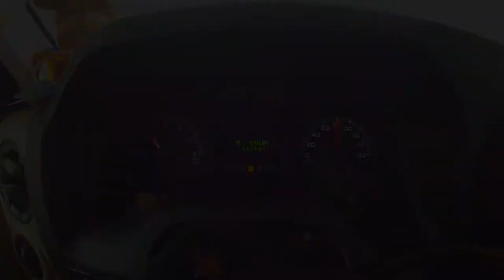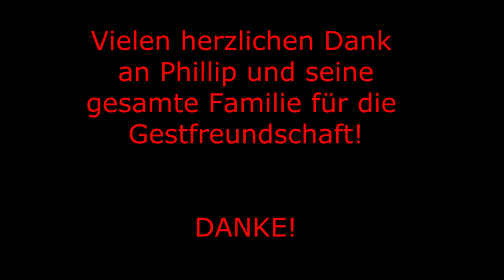ASAK on Tour in Kanada - Folge 8 - Milch & Soja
Heute beuschen wir Phillip, einen Deutschen, der vor 35 Jahren ausgewandert ist, und in Kanada einen Milchviebetrieb bewirtschaftet. Er zeigt uns eine Farm, die Kühe hält und eine Farm, auf der auf über 1.000 Hektar Soja angebaut wird.